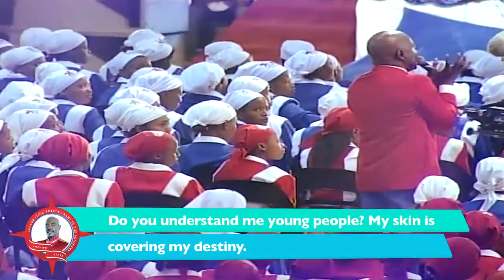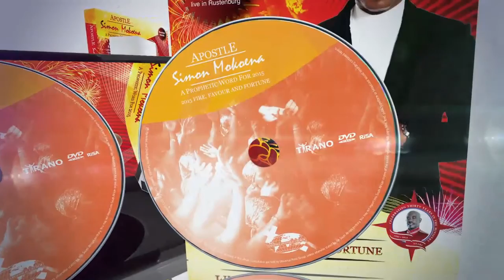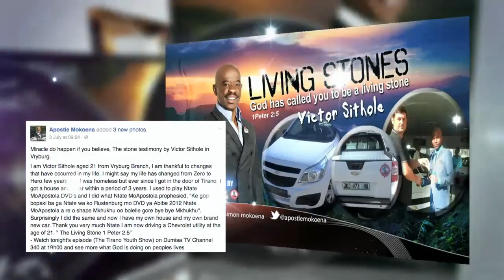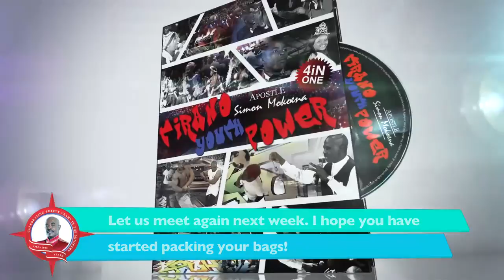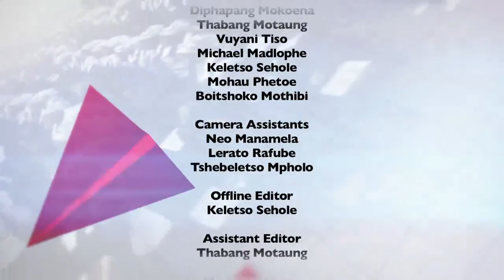Tyrannus Church - Episode 31 (The Tirano Youth Finale)